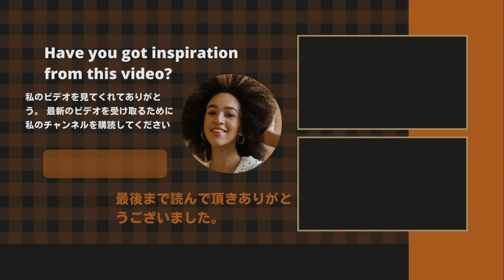【氷川きよし】おみくじクーポンにメッセージ、紅白カラーでウサギに変身！氷川きよしさんを起用した「紅白」キャンペーンを継続し…？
《動画の内容》
The New Year Omikuji Coupon is a system in which a discount amount is printed on a receipt given by a random lottery according to the fortune. All of them come with a message from Mr. Hikawa, and can be used only once per account for purchases of 100 yen or more. Tickets will be issued until the 9th, the last day of the campaign, and can be exchanged for products until the 16th.